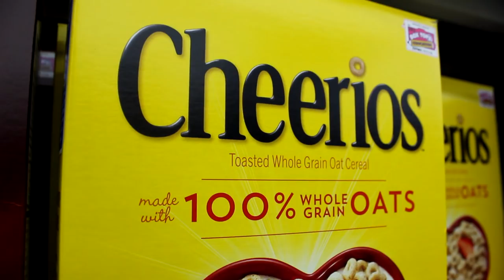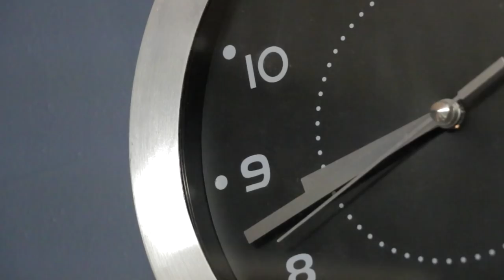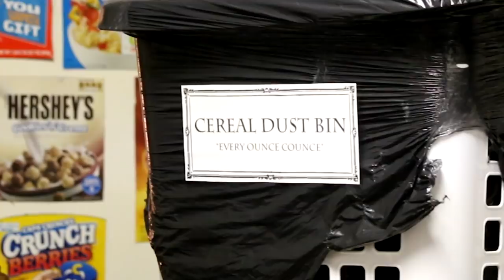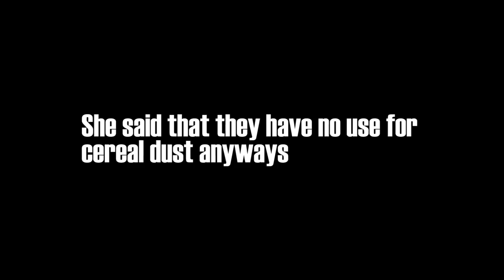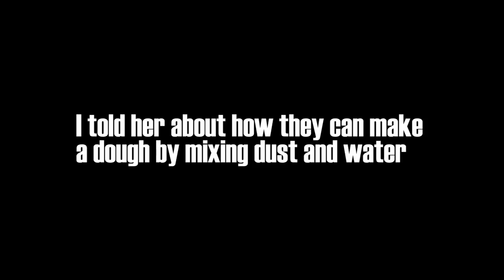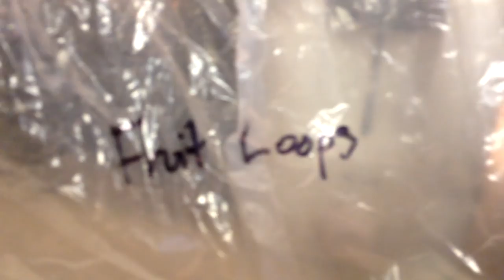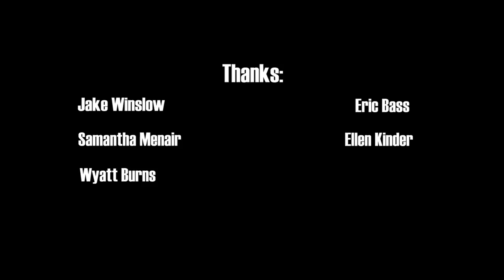Cereal Dust - Short Film (Social Experiment)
Filmmaker Tom Goulet risks his life investigating one of America's most taboo issues.

Created by Tom Goulet and Joe Rollins.